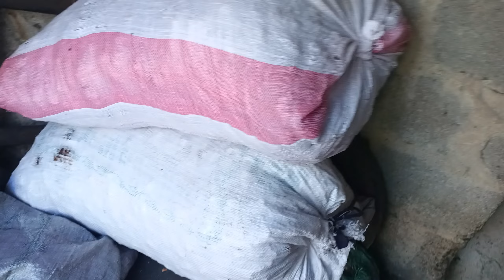Aaj Bahut Gussa Aa Rahe Hai | Mere Sath Aisa Kyon Hota Hai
battery Ka charger Phr se kharab ho gaya hai board per Aaj Bahut gussa Aa Rahe Hai Ise board Ki wajah Se Battery Ka charger kharab ho gaya Mere Sath Aisa Kyon Hota Hai Barbar Charge Kharab Ho gata hai

Agr Ap Ham Sy Contect krna chahty Hain to 👇nechy diy gay link pr click krin

Thanks for gyus...